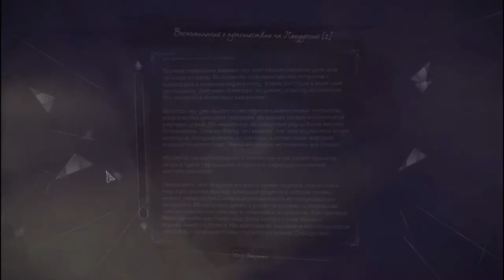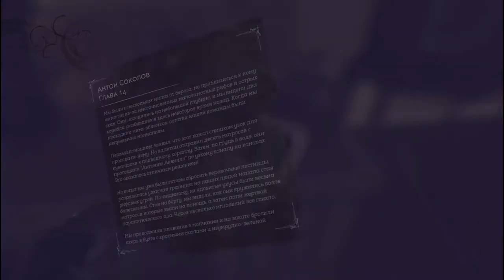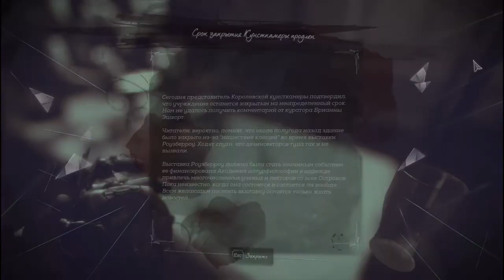Пора сходить в гости - Dishonored 2 #7